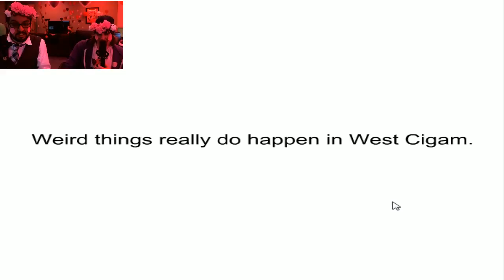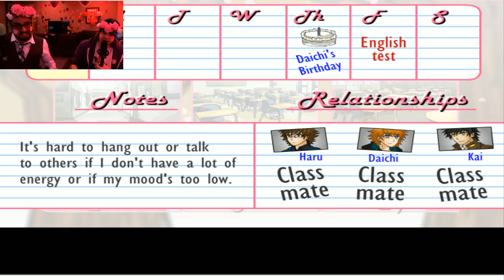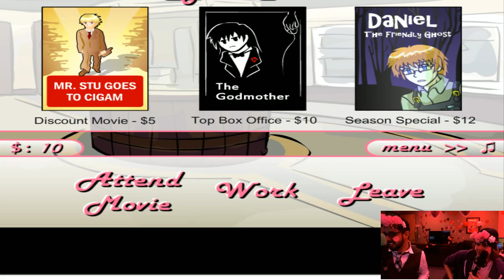SlyPkc Valentines Livestream Part 3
Original Title: SlyPkc Valentines? Livestream!
Stream Date: Feb 16, 2014
Channel: Twitch.tv/thecreatures